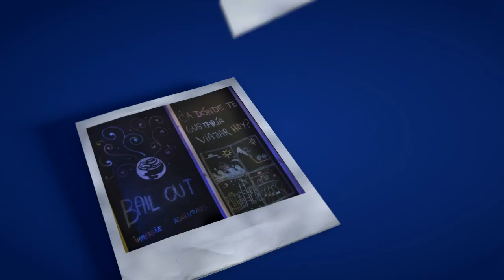Bail Out Immersive Adventures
Presentación de la nueva cúpula inmersiva de Bail Out Immersive Adventures con contenidos a medida para eventos y publicidad. El evento tuvo lugar el 07/11/13 en el espacio Ailaic en Barcelona.

Cliente: Bail Out
Productor: David Herrero
Postproducción: David Herrero